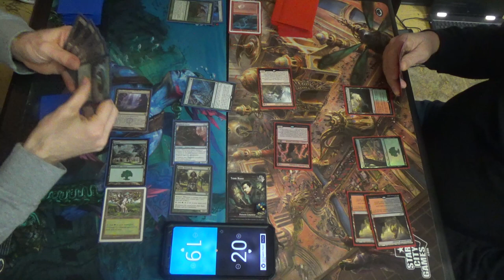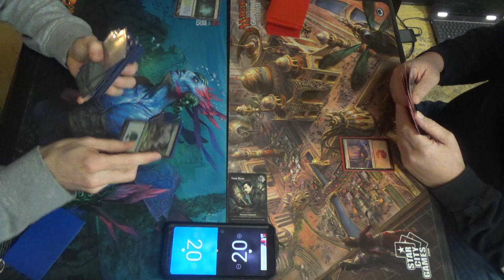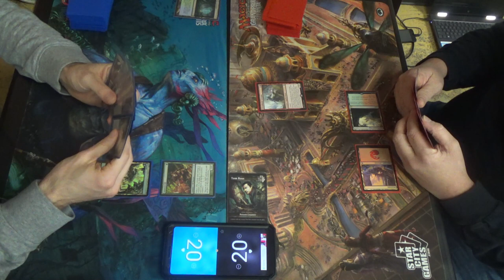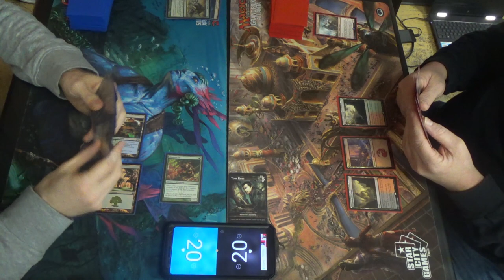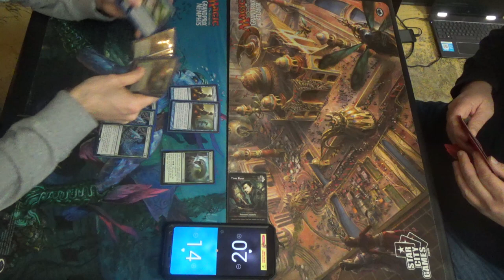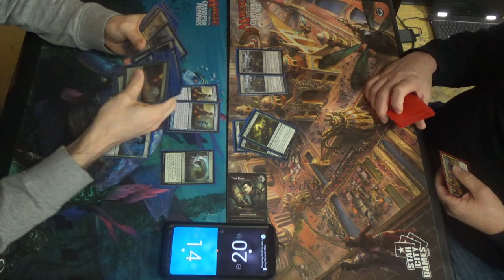Modern MtG — Simic Infect vs. Jund Balls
Heh… balls…

Creatures (13)
4 Blighted Agent
4 Glistener Elf
4 Noble Hierarch
1 Spellskite
Enchantment (1)
1 Rancor
Instants (19)
1 Become Immense
4 Blossoming Defense
4 Might of Old Krosa
4 Once Upon a Time
2 Spell Pierce
4 Vines of Vastwood
Sorcery (7)
3 Distortion Strike
4 Scale Up
Lands (20)
2 Breeding Pool
1 Botanical Sanctum
1 Dryad Arbor
2 Forest
4 Inkmoth Nexus
2 Pendelhaven
1 Waterlogged Grove
7 green fetchlands (currently four Misty Rainforest and 3 Verdant Catacombs)
Sideboard (15)
1 Echoing Truth
3 Grafdigger's Cage
3 Nature's Claim
3 Pulse of Murasa
1 Seal of Primordium
1 Shaper's Sanctuary
2 Viridian Corrupter
1 Wild Defiance